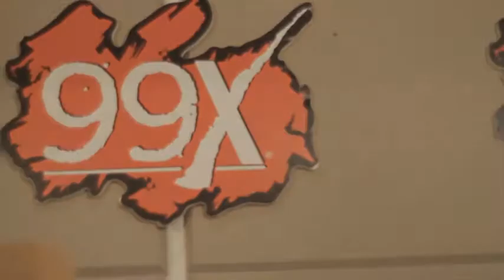Switchfoot Dare you to move Live X 8 25 11